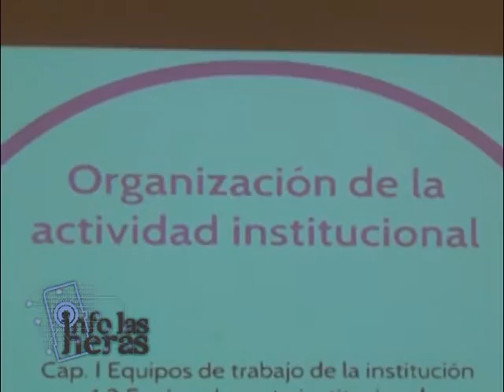Capacitación Bibliotecarios 2 Parte